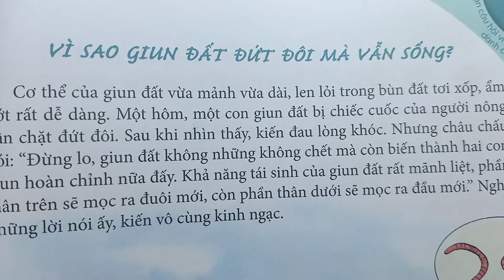VÌ SAO GIUN ĐẤT ĐỨT ĐÔI MÀ VẪN SỐNG - 10 VẠN CÂU HỎI VÌ SAO DÀNH CHO THIẾU NHI - DẠY TIỂU HỌC